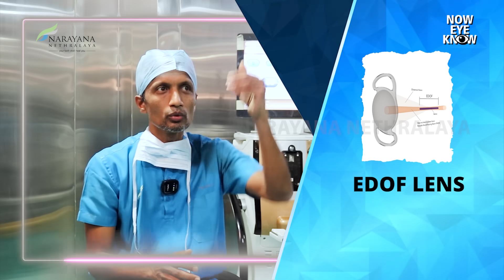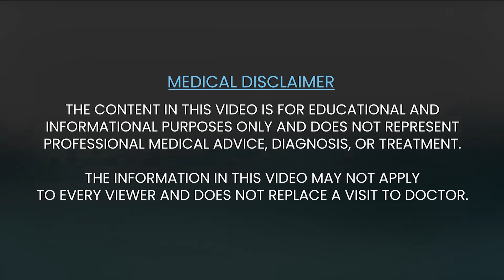Cataract: Symptoms, types of lenses and recovery | Dr. Narendra K P | Kannada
Cataracts are common in the elderly after the age of 60 years. Although it's common, many of them are still apprehensive about the cataract surgery procedure. In this informative video, Dr. Narendra K P, from Cataract and Glaucoma services, breaks down cataracts in the simplest terms, covering what you need to know about this common eye condition, its types, symptoms, treatments, and potential complications.

At Narayana Nethralaya, we offer the most comprehensive treatment options for cataracts with commitment to patient safety, comfort, and satisfaction. Our experienced cataract doctors are well-trained in the diagnosis, treatment, and management of cataracts across different age groups and varying complexities.

60 ವರ್ಷ ದಾಟಿದ ವಯಸ್ಕರಲ್ಲಿ ಕಣ್ಣಿನ ಪೊರೆ ಸಾಮಾನ್ಯವಾಗಿ ಕಂಡುಬರುತ್ತದೆ. ಇದು ಸಾಮಾನ್ಯವಾಗಿದ್ದರೂ, ಅವರಲ್ಲಿ ಹಲವರು ಕಣ್ಣಿನ ಪೊರೆ ಶಸ್ತ್ರಚಿಕಿತ್ಸೆಯ ಕಾರ್ಯವಿಧಾನದ ಬಗ್ಗೆ ಇನ್ನೂ ಭಯಪಡುತ್ತಾರೆ. ಈ ವೀಡಿಯೋದಲ್ಲಿ, ಕಣ್ಣಿನ ಪೊರೆ ಮತ್ತು ಗ್ಲುಕೋಮಾ ವಿಶೇಷತಜ್ಞರಾದ ಡಾ. ನರೇಂದ್ರ ಕೆ. ಪಿ ಅವರು ಕಣ್ಣಿನ ಪೊರೆಯನ್ನು ಸರಳವಾಗಿ ಪರಿಹರಿಸುತ್ತಾರೆ, ಈ ಸಾಮಾನ್ಯ ಕಣ್ಣಿನ ಸ್ಥಿತಿ, ಅದರ ಬಗೆಗಳು, ರೋಗಲಕ್ಷಣಗಳು, ಚಿಕಿತ್ಸೆಗಳು ಮತ್ತು ಸಂಭವಿಸುವ ತೊಡಕುಗಳ ಬಗ್ಗೆ ನೀವು ತಿಳಿದುಕೊಳ್ಳಬೇಕಾದ ವಿಷಯ ಈ ವಿಡಿಯೋ ಒಳಗೊಂಡಿದೆ.

ನಾರಾಯಣ ನೇತ್ರಾಲಯದಲ್ಲಿ, ಕಣ್ಣಿನ ಪೊರೆಗಳಿಗೆ ಅತ್ಯಂತ ಸಮಗ್ರ ಚಿಕಿತ್ಸಾ ಆಯ್ಕೆಗಳನ್ನು ನೀಡುತ್ತೇವೆ ಹಾಗೂ ನಾವು ರೋಗಿಗಳ ಸುರಕ್ಷತೆ, ಸೌಕರ್ಯ ಮತ್ತು ಸಮಾಧಾನಗಳಿಗೆ ಬದ್ಧರಾಗಿದ್ದೇವೆ. ನಮ್ಮ ಅನುಭವಿ ಕಣ್ಣಿನ ಪೊರೆ ವೈದ್ಯರು ಕಣ್ಣಿನ ಪೊರೆಯ ರೋಗನಿರ್ಣಯ, ಚಿಕಿತ್ಸೆ ಮತ್ತು ವಿವಿಧ ವಯಸ್ಸಿನ ಗುಂಪಿನವರಲ್ಲಿ ಕಾಣಿಸುವ ಕಣ್ಣಿನ ಪೊರೆಯ ನಿರ್ವಹಣೆಯನ್ನು ಮತ್ತು ವಿವಿಧ ಸಂಕೀರ್ಣತೆಗಳನ್ನು ನಿಭಾಯಿಸಲು ಉತ್ತಮವಾಗಿ ತರಬೇತಿ ಪಡೆದಿದ್ದಾರೆ.